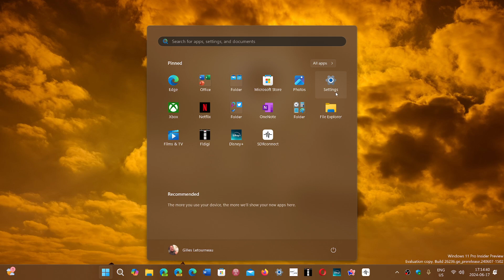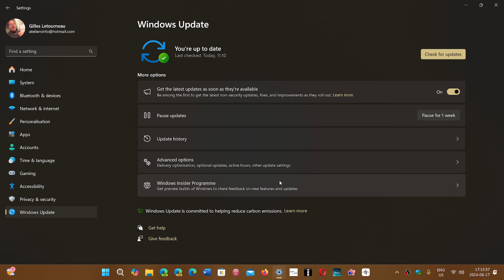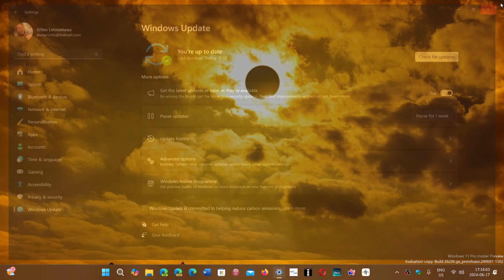Windows 11 24H2 Release preview Insiders got KB5039239 update June 14th 2024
There was a cumulative update released for Windows insiders that moved to 24H2